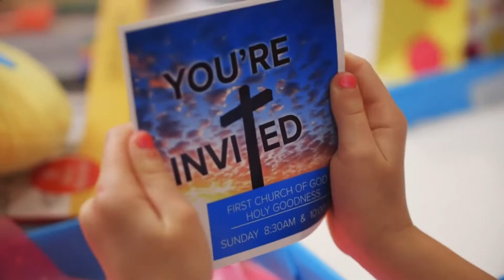Robert Valentin | "Limping" | Back to the Basics (wk 2)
Here at TE Church we have been told about the Power of the invite. Our invitation can lead to a change in someone’s eternal destination. But what makes the invite so powerful? When our walk matches our talk. Watch as Pastor Robert teaches us about the importance of living a life that honors God when the world desperately needs to see what a real Christian is like.